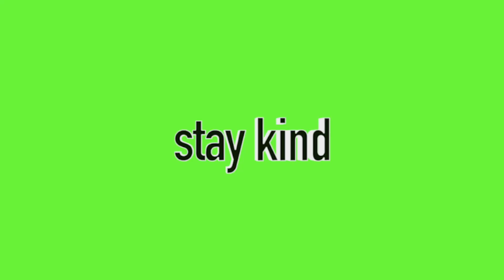what i wear to school outfits of the week! || emma fullen